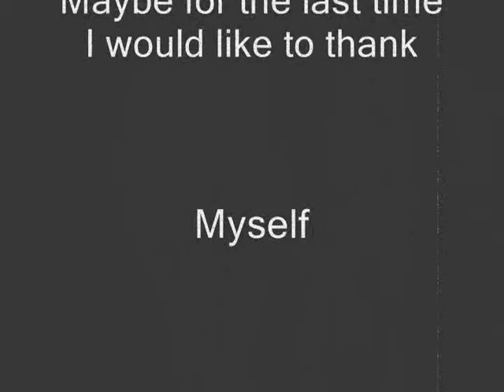The End?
Maplestory Amv With music from 3 Doors Down MY internet cut out halfway through the making so thats why the pics are there.